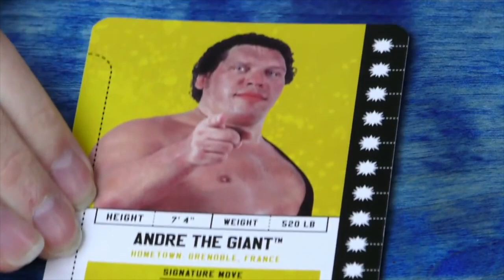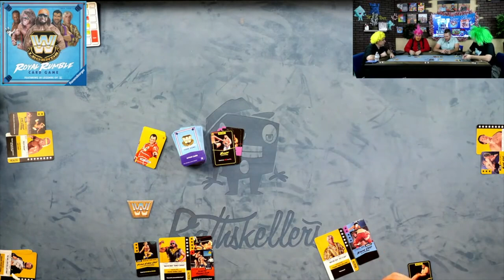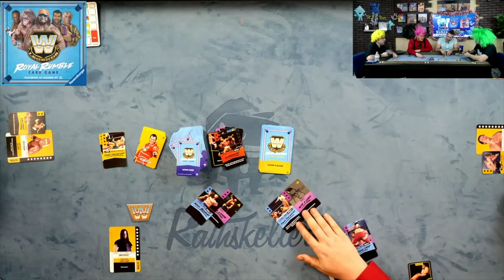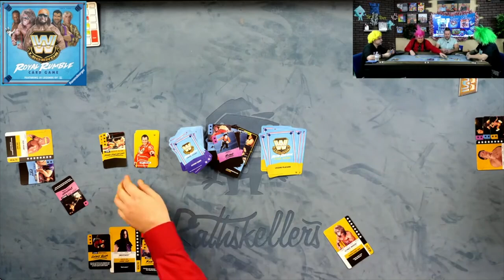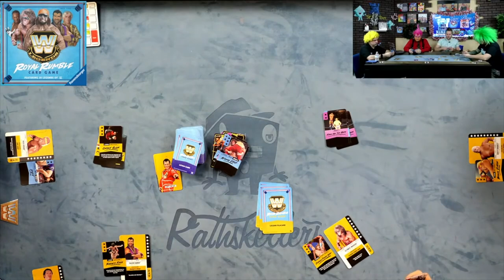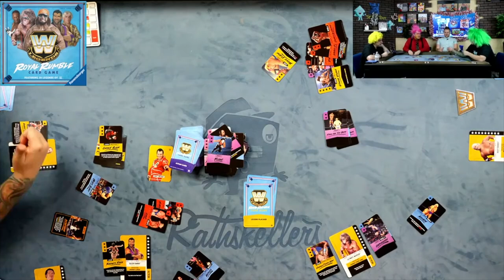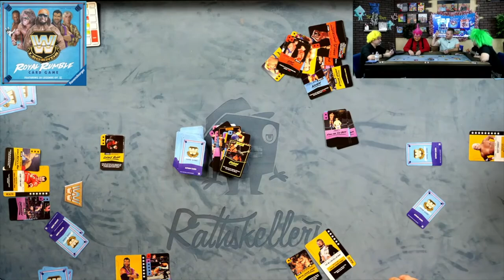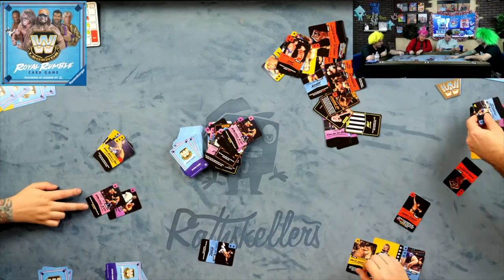WWE Royal Rumble Play Through - Winter Spectacular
Tom, Mike, Roy & Bryan play WWE Royal Rumble, a card game where you wrestle your way to victory!